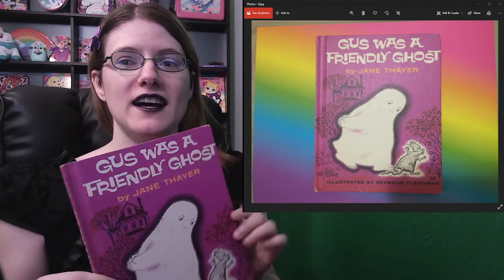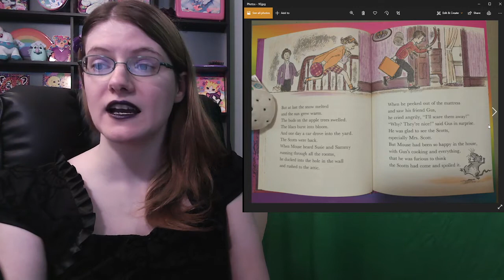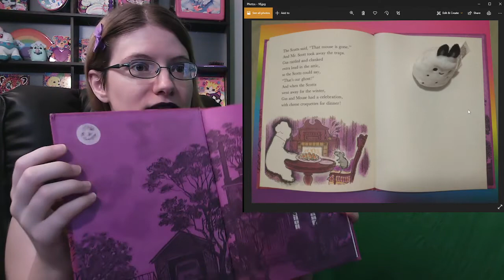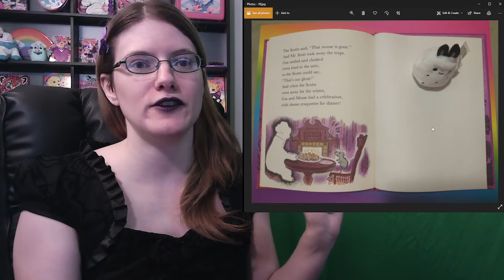Read Along: Gus Was a Friendly Ghost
Today's book is "Gus Was a Friendly Ghost" by author Jane Thayer and illustrator Seymour Fleishman.

Comments are not available because this is Children's Content. Only my personal choice of reading.